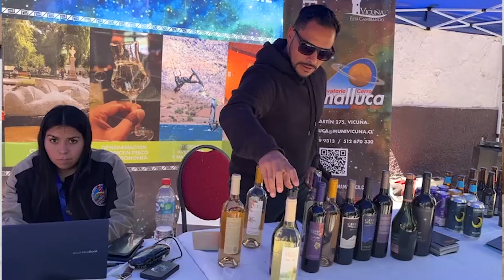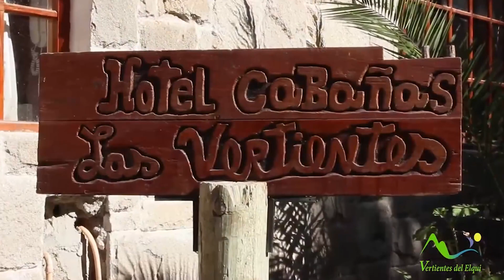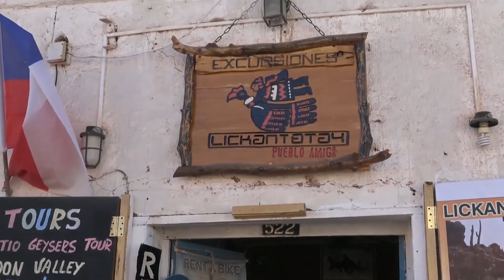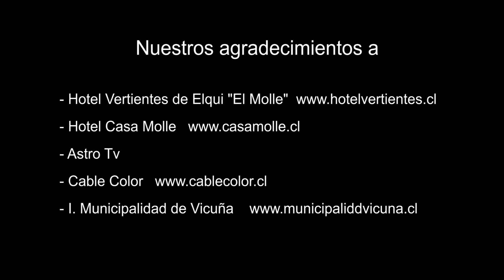Saberes de Elqui: Vertientes de Elqui y Casa Molle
En SaberesdeElqui conoceremos dos apuestas turísticas en la localidad de El Molle, se trata de Vertientes de Elqui y Casa Molle, quienes estuvieron participando en una nodo de difusión en la comuna de San Pedro de Atacama en la Región de Antofagasta.
Esta jornada de difusión se llevó a cabo a través del proyecto “Red de Mercado: posicionamiento internacional de Valle de Elqui”, financiado por CORFO y ejecutado por la Corporación Municipal de Turismo de Vicuña (CMTV).